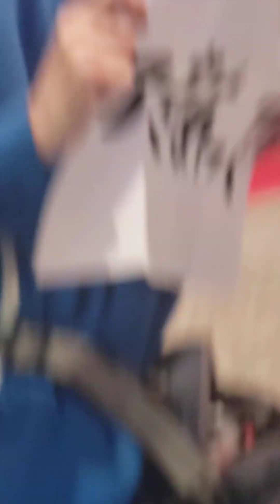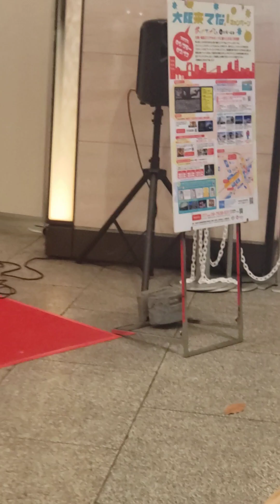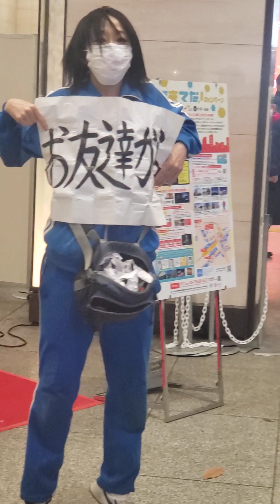加納真実さん